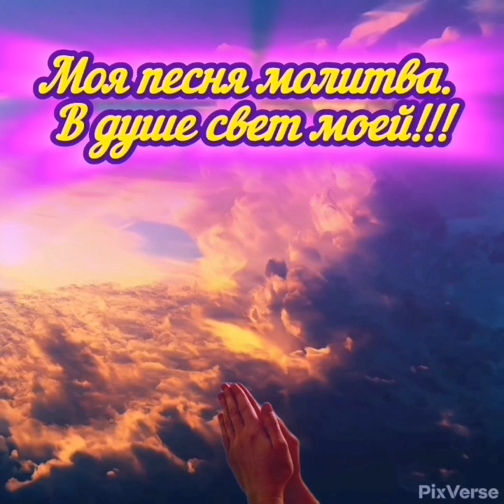Моя песня молитва. В душе свет моей!!! Премьера песни!!!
Друзья!!! Всех с Троицей!!!
Вот такую балладу записал на небольшое стихотворение. Баллада-Молитва. О душе, вере, надежде, любви... Предлагаю Вам для просмотра. Надеюсь эта композиция всем понравится. Да прибудет с Вами в душе Свет!!! Всем Добра!!! И

К небу снова обращаюсь.
Дай Боже Света душе моей.
Во всех проступках каюсь.
Исцели от зла молю скорей.
И пусть свет Божьей милости,
Избавит от печалей, и невзгод,
Даст душе, веры твёрдости.
Покой, и счастье в дом принесёт.